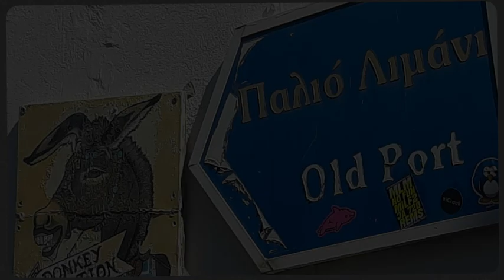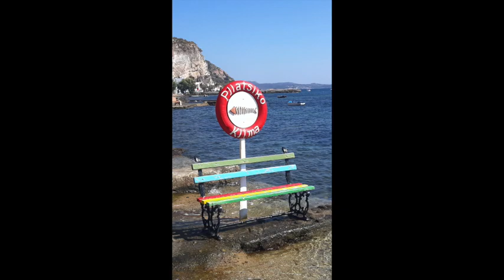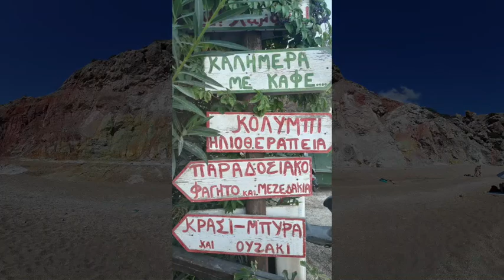MILOS, la Perla Selvaggia delle Cicladi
Settembre 2022 @orientestella